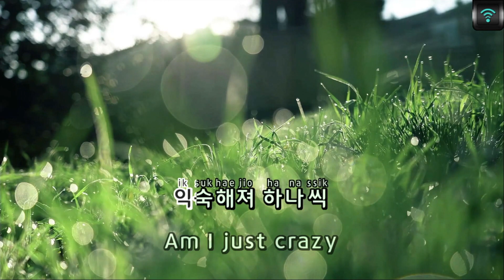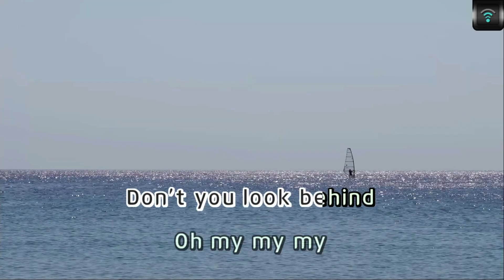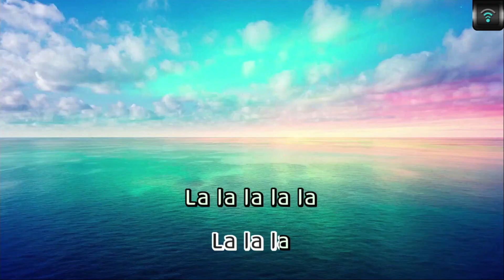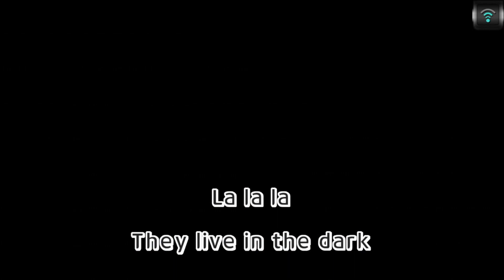[매직씽아싸노래방] 강다니엘 (KANG DANIEL) - Paranoia 노래방(karaoke) | MAGICSING